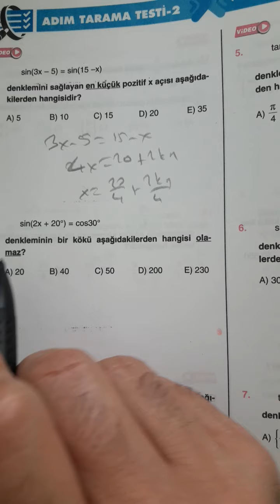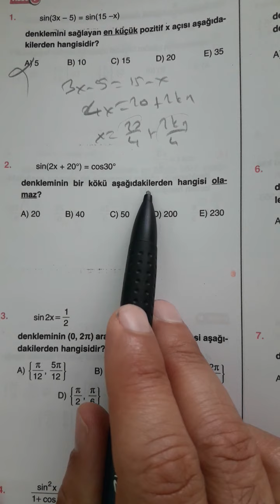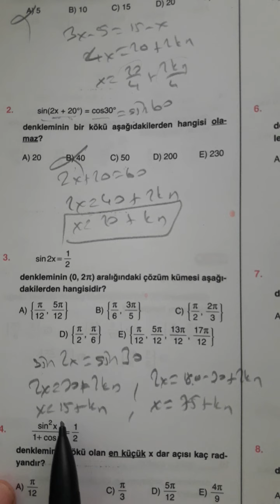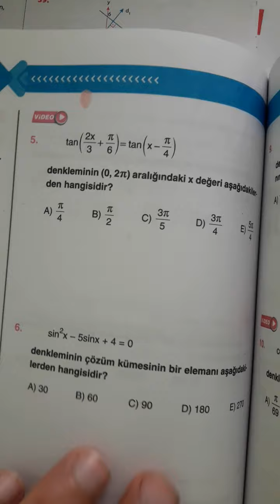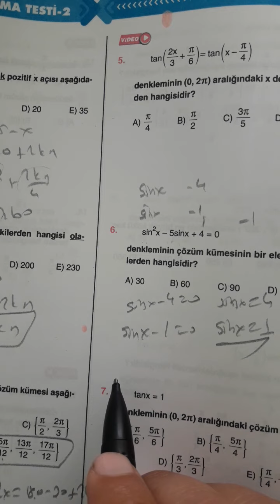8 SORUDA TRİGONOMETRİK DENKLEMLER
hayalinizi gerçekleştirin